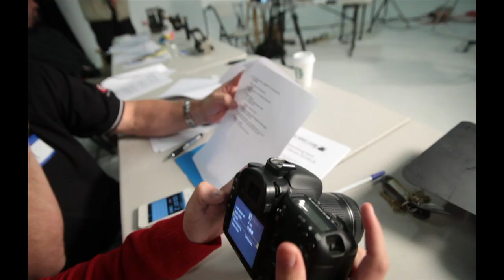The Association's Canon Boot Camp